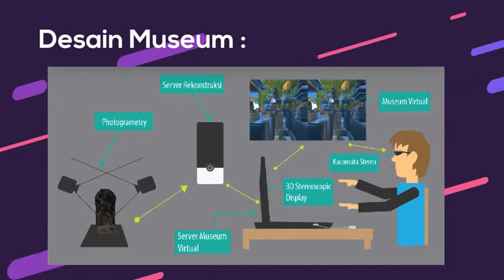September 9, 2020